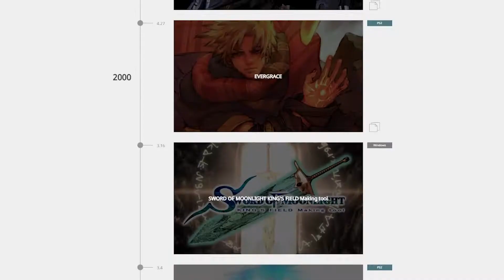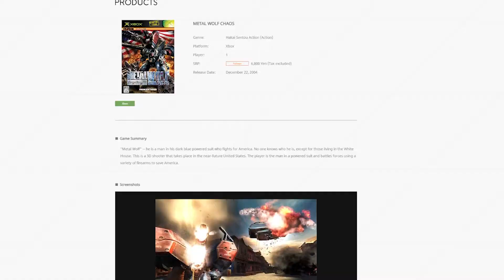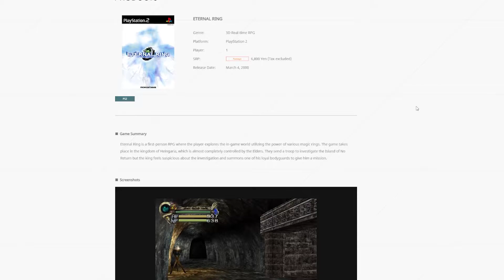The Eternal Ring Experience (Part 1) - Treeky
Treeky delves into the story and gameplay of From Software's 2000 cult classic Eternal Ring. Experience the DRAMA, THE LORE, THE DESIGN.

Chapters:
0:00 Intro Skit
1:38 Intro
2:05 Story
2:55 Game Start
3:31 Inventory Check
4:28 Waterfall Cave
5:11 HQ (First Time)
6:25 Water Shrine (First Dungeon)
8:42 HQ (Second Time)
9:33 Ring Craft
10:58 Ruins
11:42 Cliff Forest